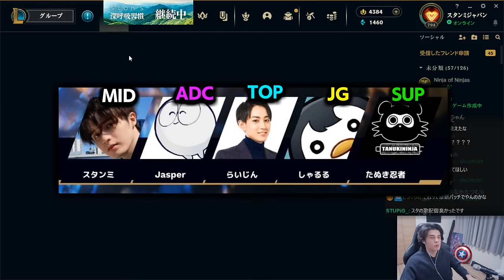CRカップで共闘する筈の仲間たちからボコボコに殴られるスタンミじゃぱん【League of Legends】